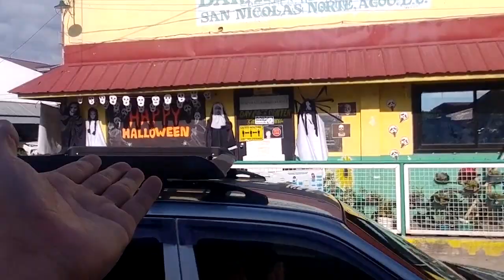유쾌하고 친절한 '라 우니언 주, 아구 시티' 시장 주변을 갔더니.. #1 Looking around the La union Agoo public market..